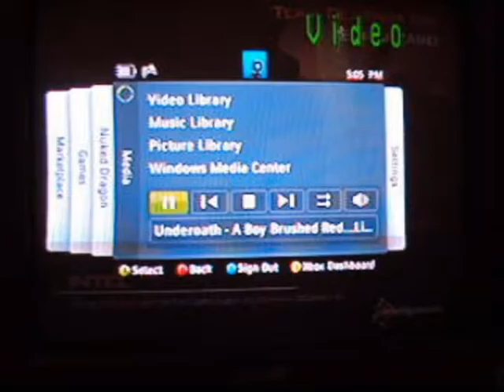AUG montage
me playing online on scrapyard went like 30 something i think enjoy the video COMMENT AND RATE PLZ THNXS :D